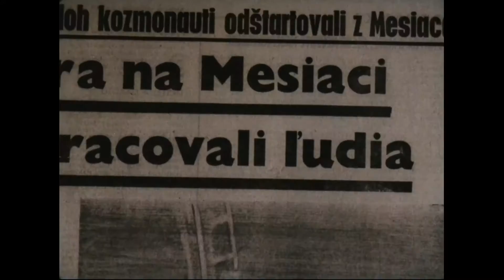Clip from Moonwalk One, ca. 1970: Moonwalk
This is a clip from the film titled "Moonwalk One, ca. 1970." The film contains copyrighted material and is therefore not available in full on the National Archives' YouTube channel. More information about the film can be found in the National Archives' online catalog:

Full Title: Moonwalk One, ca. 1970

Series : Headquarters' Films Relating to Aeronautics, compiled 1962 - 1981

Access Restriction(s): Unrestricted
Note: Some or all of this material may be subject to copyright or other intellectual property restrictions.

Scope & Content: This film details the comprehensive coverage surrounding the July 1969 launch of Apollo 11 astronauts Neil Armstrong, Buzz Aldrin, and Michael Collins to the moon. The film details activities of both the astronauts and mission control during pre-launch and launch sequences, daily activities aboard the spacecraft and the moonwalk, and provides a view of the historical and cultural events of the time. The footage includes clips from science fiction television shows such as "Flash Gordon" and "Buck Rogers," as well as a lengthy segment on American rocket pioneer Robert Goddard. The film also explores some of the critical preliminary stages of the Apollo program, including medical testing of the human body in space conditions, as well as the assembly and testing of space suits as worn by the astronauts.